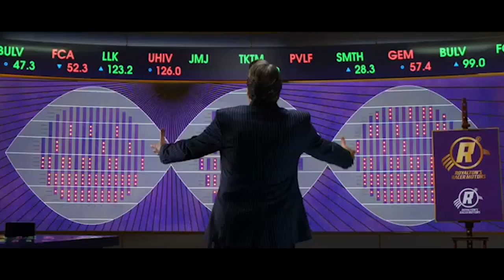🎥 SPEED RACER (2008) | Full Movie Trailer | Full HD | 1080p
A young driver, Speed Racer, aspires to be champion of the racing world with the help of his family and his high-tech Mach 5 automobile.
Directors: Lana Wachowski (as The Wachowski Brothers), Lilly Wachowski (as The Wachowski Brothers)
Writers: Lilly Wachowski (as The Wachowski Brothers), Lana Wachowski (as The Wachowski Brothers)
Stars: Emile Hirsch, Matthew Fox, Christina Ricci